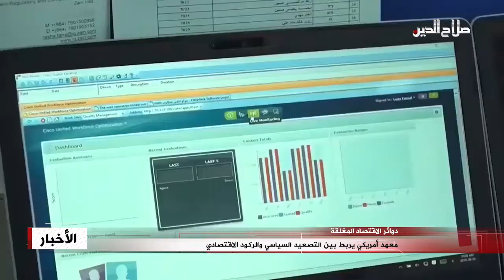معهد أمريكي يربط بين التصعيد السياسي والركود الاقتصادي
وكشف تقرير لمعهد أمريكي أن العواقب الاقتصادية للمأزق السياسي الذي يشهده العراق في الوقت الحالي لن تكون في مصلحة الكتل السياسية المتناحرة ولا في مصلحة الشعب العراقي، لأنه  يؤدي الى تصاعد كلفة الإصلاح الاقتصادي، بدليل أن اكثر من ثلث الشباب ليسوا في مقاعد الدراسة ولا في العمل ولا في التدريب؛ وأوضح التقرير الامريكي أن هذا الأمر أدى إلى إضعاف احتمالات اعتماد موازنة عملية وفعالة، وإلى عرقلة ما تم تحقيقه من تقدم ضروري في مجالات الإنفاق على البنية التحتية وتأخير المساعي الهادفة الى تحقيق إصلاحات اقتصادية عاجلة، واشار التقرير الى ان الدعم الدولي كان عاملاً رئيسياً في دفع العراق من أجل تحقيق الإصلاحات الاقتصادية والإدارية ضمن الرؤية الاقتصادية الفين وثلاثين لمعالجة الفجوة في توزيع الثروات والدخول وتمهيد الطريق للإنفاق على احتياجات البنية التحتية، والتي أخمدت زخمها ظروف عدم الاستقرار السياسي، في ظل رفض الكتل المتنافسة حل النزاعات الحادة المتعلقة بتقاسم الإيرادات.